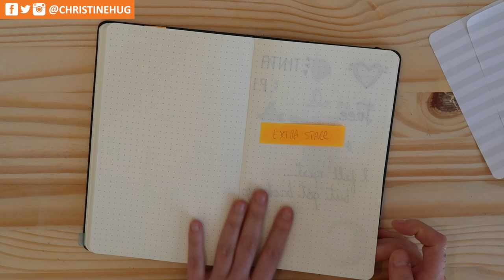DRAMA + REVIEW BULLET JOURNAL | Christine Hug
LINKS LIBRETAS:
Libreta Moleskine grande tapa blanda
Libreta Moleskine A5 tapa dura

Hoy os cuento qué me pasa con el Bullet Journal y os enseño la review de febrero, marzo y la portada de abril.